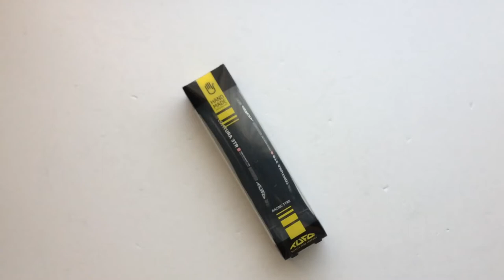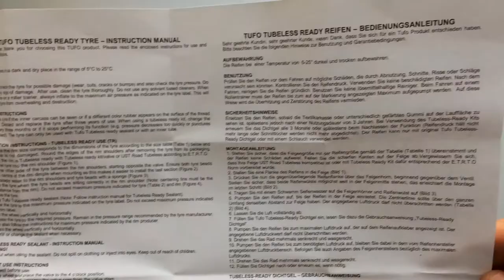Tufo Comtura 3TR Kerékpár Külső (Új)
A TUFO Comtura külső család extra defektvédelemmel ellátott verseny gumijának új, tubeless ready változata.

Elérhető méretek: 25-622 / 28-622
Súlya: 260 g (25-622) / 285 g (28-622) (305 g - bringabike mérés)
TPI: 210 (oldalfal), 375 (futófelület)
Ajánlott nyomás 5-7 bar (75-100 psi) 25-622 / 4-6 bar (60-90 psi) 28-622